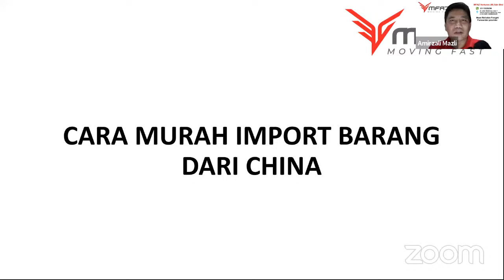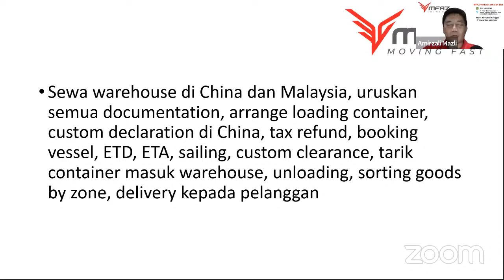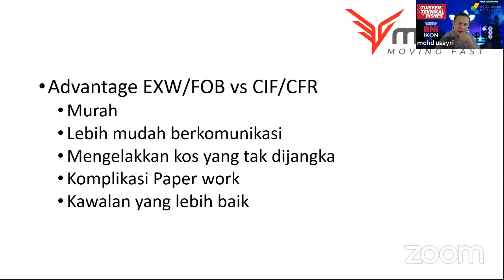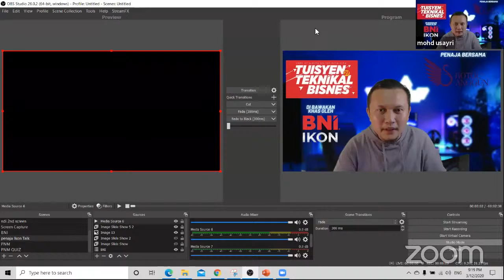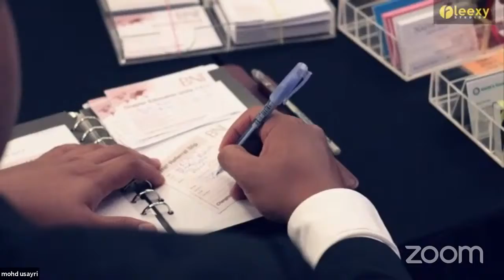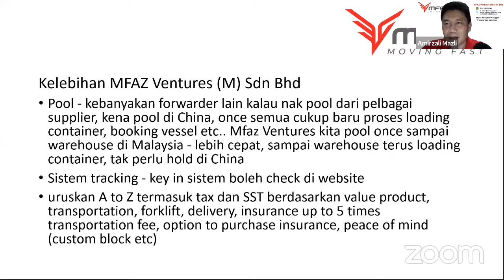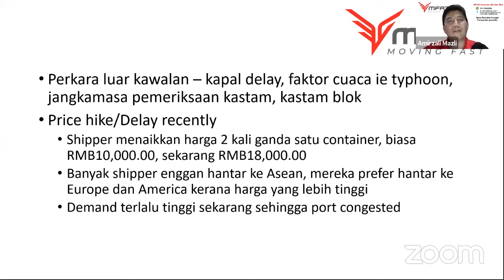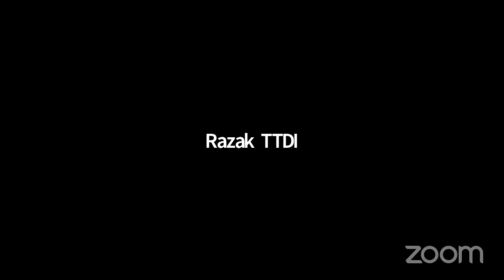CARA MURAH IMPORT BARANG DARI CHINA